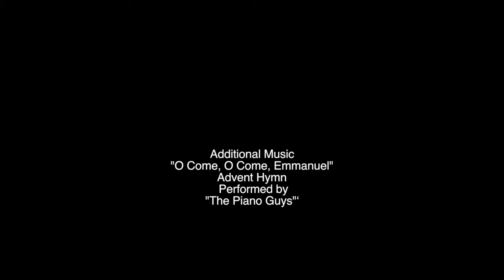Sermon December 16, 2018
Sermon for the Second Sunday of Advent.  Sermon text Luke 21:25-36.